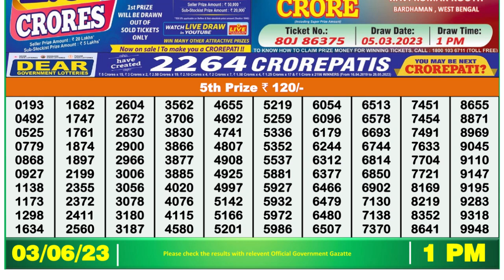🔴 Lottery Sambad Live 01:00pm 03/06/2023 Morning Nagaland State Dear Lottery Result Pdf Download